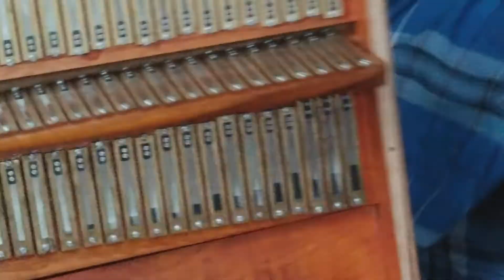December 9, 2017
Since we live permanently in India and deal with instruments every day, we have learned to understand the quality of the instruments we play ourselves. We have learned to control the excellent quality of the product and also constantly come up with something new.
We sell Harinam, Folding and Temple harmoniums of all sizes with German, French, English & Indian reeds. As well as excellent Professional quality Mrdangas from Bangladesh and India for children, teens and adults. Original japa bead bags, malas, kanthimalas and more!

Kirtan.pro - Best from India.